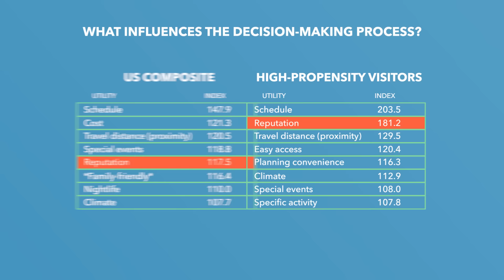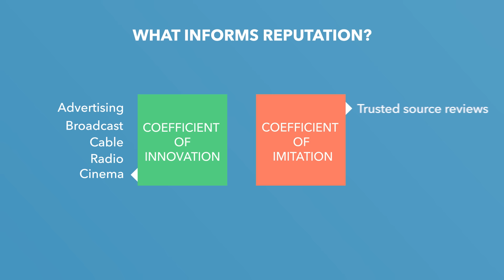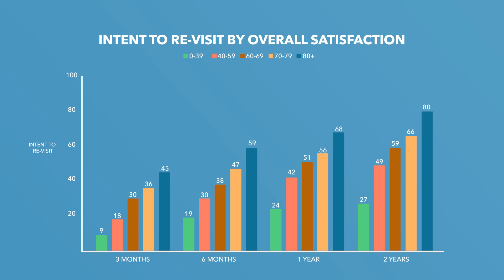Visitor Engagement Cycle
In a nutshell, securing visitation comes down to two factors: reputation and satisfaction. Here's how the Visitor Engagement Cycle works.